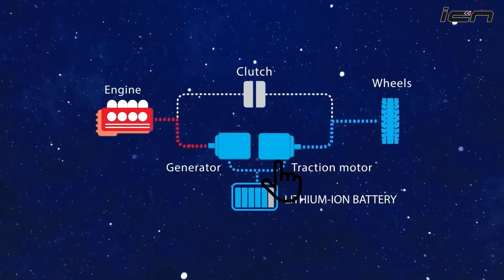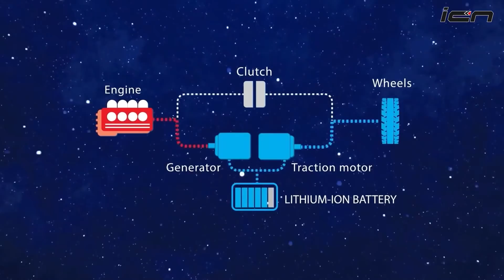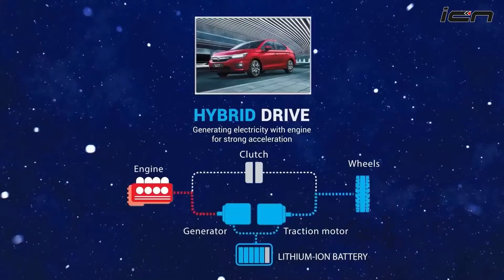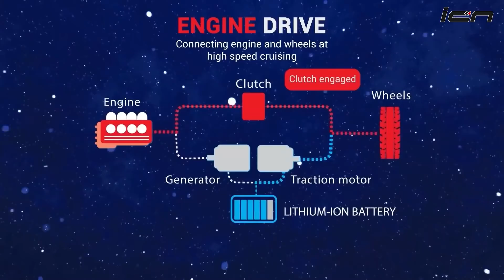How Honda City Hybrid Works Without Gearbox - ICN Explains | AutoYogi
The upcoming new Honda City eHEV hybrid doesn't have a gearbox, also it's claimed to have a unique hybrid system that no other manufacturer has been able to pull off. So how does it work, and if it's good. We tell you in this video.